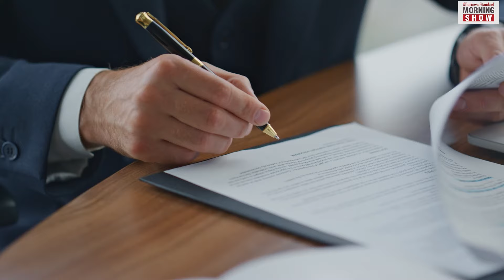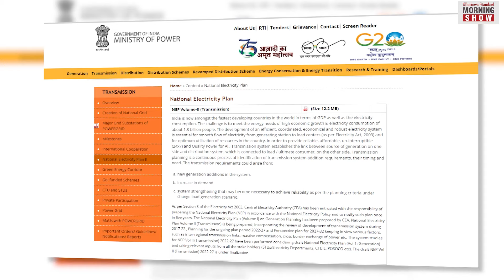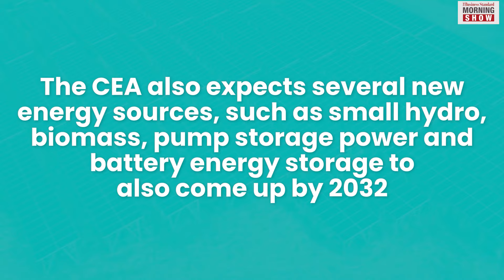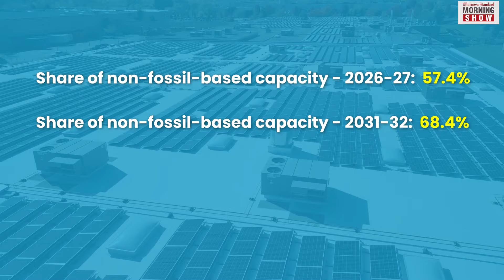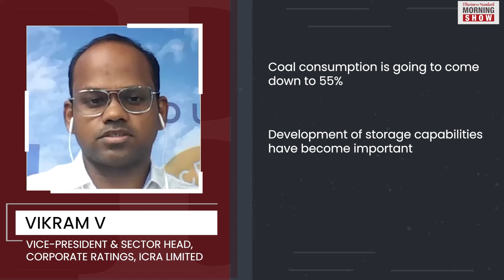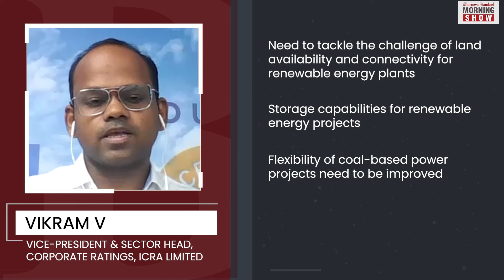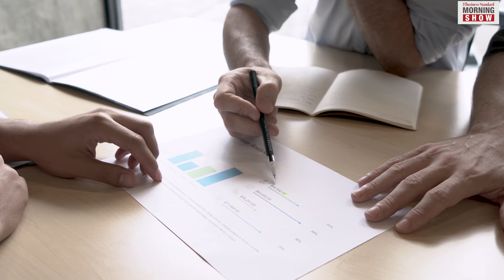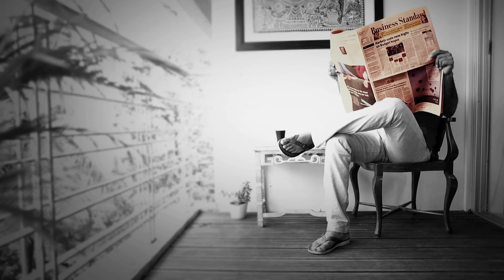Is the National Electricity Plan's goal too ambitious?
The govt came out with the National Electricity Plan, which says the power generation capacity will touch 900 GW by 2030. Given that the base load might still depend on coal, is the goal too ambitious?